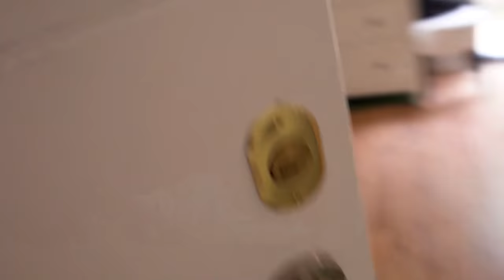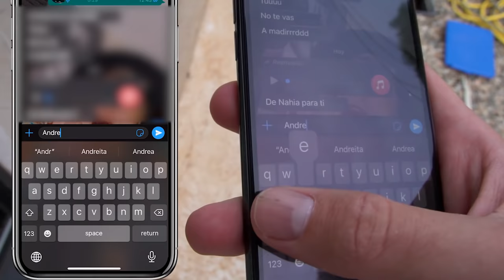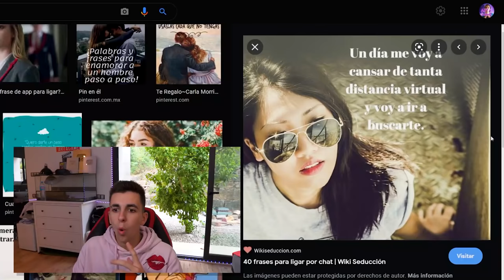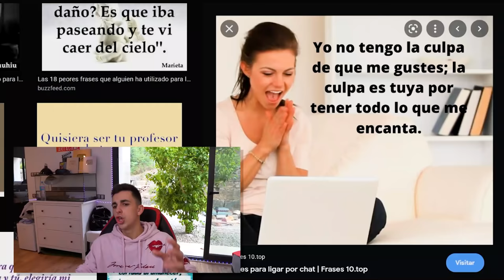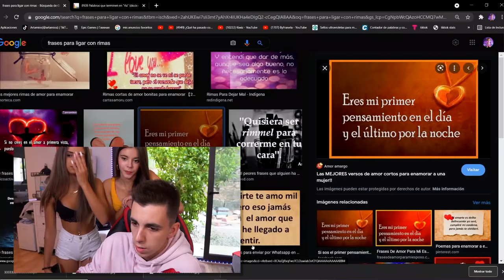LIGO CON LA AMANTE DEL NOVIO DE LA CHICA INTERESADA...**beso**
Este video es una bomba, ya que ligo con la amante del novio de la chica interesada enfrente suya, ademas aparecen mis amigos YoSoPlex, Atack3000  mucho mas!